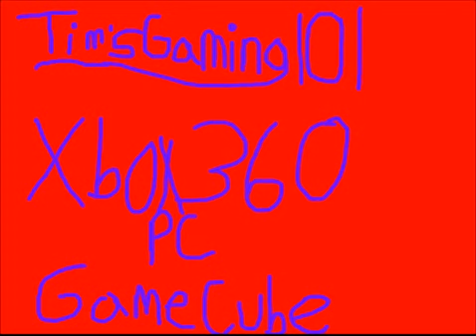Tim'sGaming101 will be releasing content in 2-3 weeks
Hello this is my new gaming account to replace TheVideoGamer1989 and my main account is timforsyth89
UPDATE: Content released on January 9th of 2014 which is 1-2 weeks earlier from this video